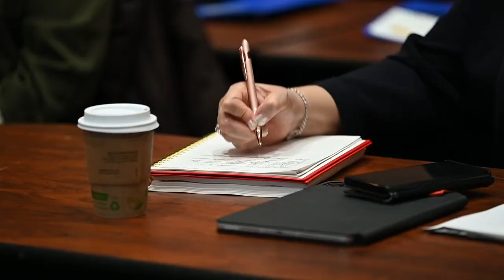What's The WOW Factor? Window of Wealth, WOW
Wondering What's The WOW Factor? Check out The WOW Factor Baltimore Inaugural National Training Event for Window of Wealth. A Recap of this remarkable Historic experience. Get back to the person who shared this with you.

If you’ve happened upon this video, I don’t believe anything happens by chance. Let’s connect. If you’re interested in learning more about growing as an entrepreneur, changing your life, wealth building or Window of Wealth, send a text message to Coach Cecil at or join the movement at DreamLifestyleToday.com

Connect and Learn more about all that Coach Cecil’s doing